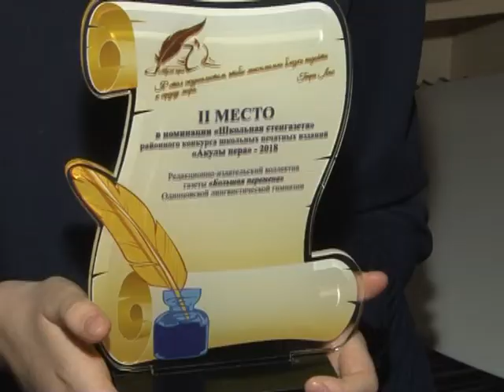Подведены итоги районного конкурса юных журналистов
Более 15 лет в районе проводится конкурс среди юных журналистов. Ребята состязаются в разных номинациях: интернет-издания, газеты, альманахи, журналы и работа в телевизионном жанре. Кто в этом году удостоился звания «Акула пера»?